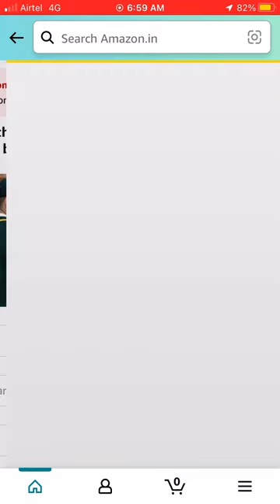Amazon Quiz Today | Cricket Edition Pictionary | Win 20,000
Amazon Quiz Today | 13 November 2021 | Amazon Quiz Today Answers amazonquiz​​​​​​​​​​​​​​​​​​​​​​​​​​​​​​​​​​​​​​​​​​​​​​​​​​​​ win​​​​​​​​​​​​​​​​​​​​​​​​​​​​​​​​​​​​​​​​​​​​​​​​​​​​ quiz​​​​​​​​​​​​​​​​​​​​​​​​​​​​​​​​​​​​​​​​​​​​​​​​​​​​ ​​​​​​​​​​​​​​​​​​​​​​​​​​​​​​​​​​​​​​​​​​​​​​​​​​​​ amazonquiztoday​​​​​​​​​​​​​​​​​​​​​​​​​​​​​​​​​​​​​ ఈ రోజు అమెజాన్ క్విజ్ | আজ অ্যামাজন কুইজ | அமேசான் வினாடி வினா இன்று | ആമസോൺ ക്വിസ് ഇന്ന് | ಅಮೆಜಾನ್ ರಸಪ್ರಶ್ನೆ ಇಂದು | ایمیزون کوئز آج | Amazonमेझॉन क्विझ आज | अमेजन क्विज आज | 今天的亚马逊测验 | 今日のAmazonクイズ | ਐਮਾਜ਼ਾਨ ਕੁਇਜ਼ ਅੱਜ